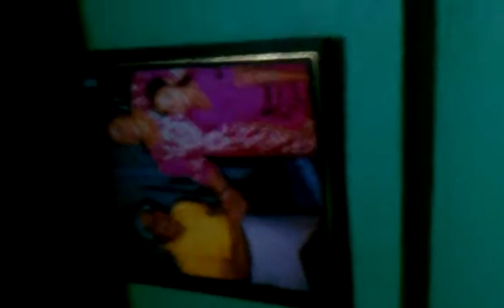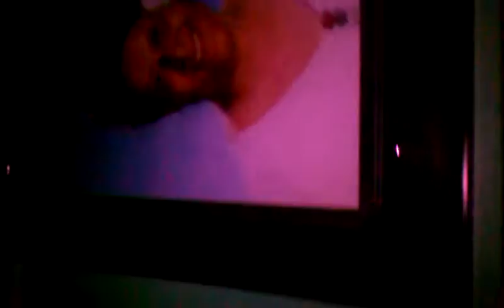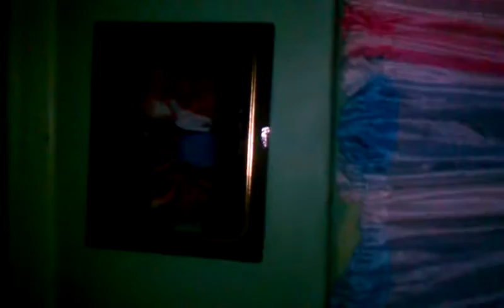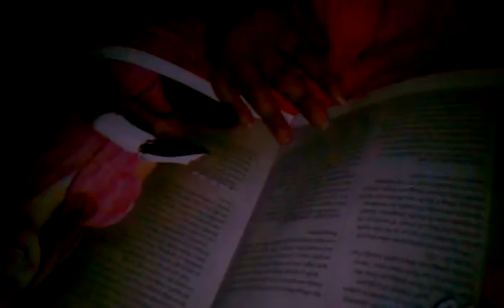Samoa fun! Me and the family.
Having fun in Samoa with my family. Loved spending time with them.